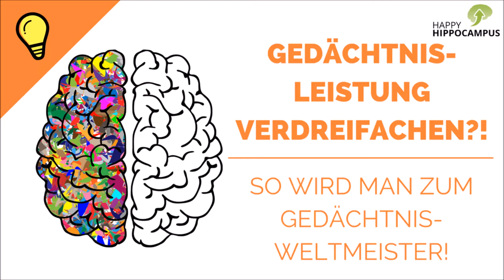Gedächtnis-Weltmeister trotz schlechtem Gedächtnis?! So hat es Dr. Johannes Mallow geschafft!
Du denkst, DU HAST EIN SCHLECHTES GEDÄCHTNIS? Du willst wertvolle Werkzeuge, UM DEINE GEDÄCHTNISLEISTUNG ZU VERDREIFACHEN?

Johannes Mallow ist GEDÄCHTNISWELTMEISTER, Gedächtniskünstler, Gedächtnistrainer, und hat zahlreiche GEDÄCHTNIS-WELTREKORDE inne!

In diesem Interview verrät er uns, wie der GEDÄCHTNISSPORT FUNKTIONIERT und warum man KEIN GUTES GEDÄCHTNIS haben muss, um GEDÄCHTNIS-WELTMEISTER ZU WERDEN!

Dieses Video ist für dich, wenn du wissen willst …

- welche die LIEBLINGS-GEDÄCHTNISDISZIPLIN von JOHANNES MALLOW ist.
- wie eine GEDÄCHTNIS-WELTMEISTERSCHAFT abläuft.
- wie du mit Hilfe der GEDÄCHTNISTECHNIKEN dein GEHIRN AUSTRICKSEN kannst – selbst wenn du KEIN GUTES GEDÄCHTNIS hast!
- wie du mit Hilfe der GEDÄCHTNISTECHNIKEN deine GEDÄCHTNISLEISTUNG VERDREIFACHEN kannst!

- Loci-Methode/Routen-Methode
- Geschichten-Methode
- Eselsbrücken/Merksprüche
- Akronyme
- Schlüsselwort-Methode
- Visuelle und auditive Effekte
- Musik
- u.v.m.